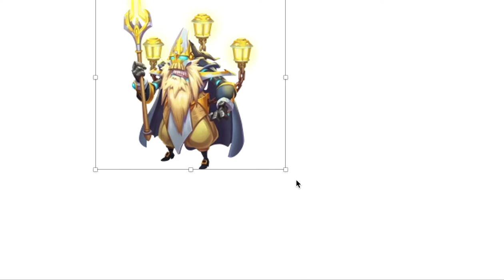Serpentex disturbs Galvanus